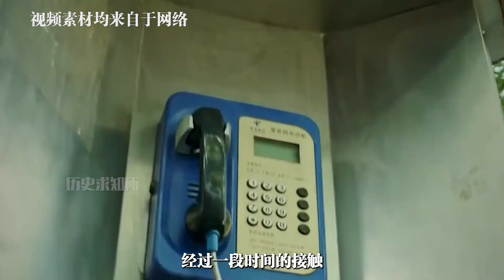2.36米巨人鲍喜顺：不听医生劝告执意生下儿子，今生活幸福美满